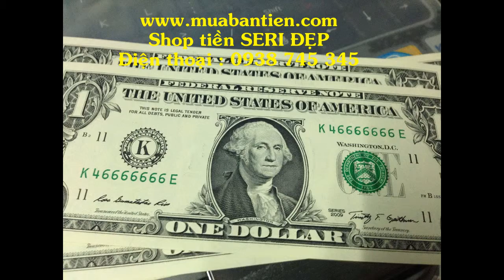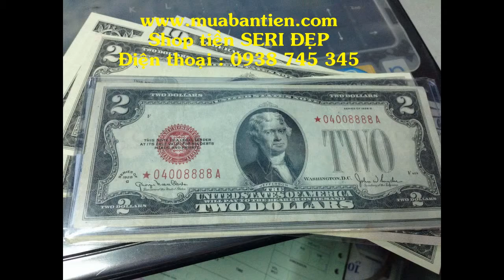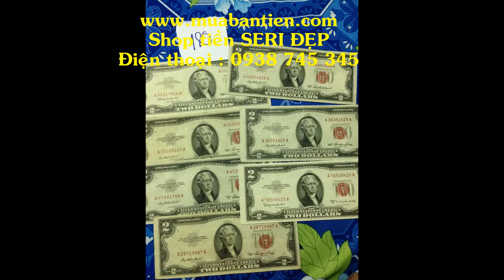Sưu Tầm Tiền Dollar Seri đẹp, quà tặng độc đáo